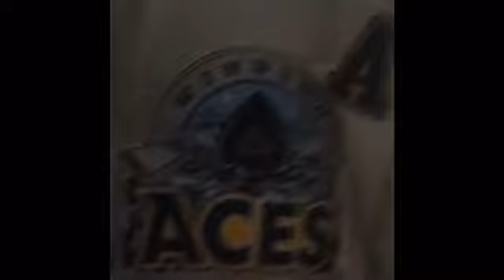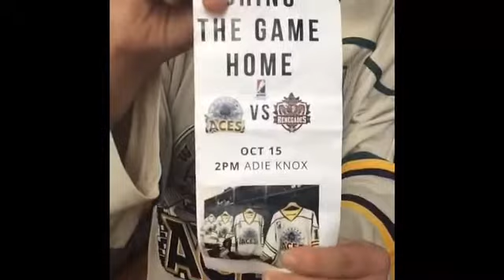Showing my new hockey Jersey Enjoy 🔥🏒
The jersey I’m about to show you is a new hockey team in the GMHL hockey league my team is the Windsor aces they are a new team in the league enjoy ✌🏻